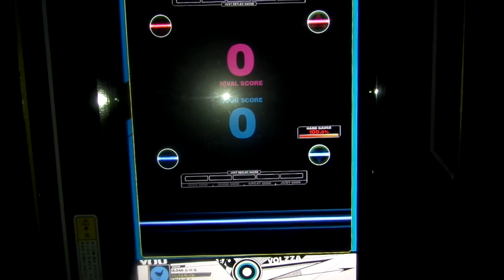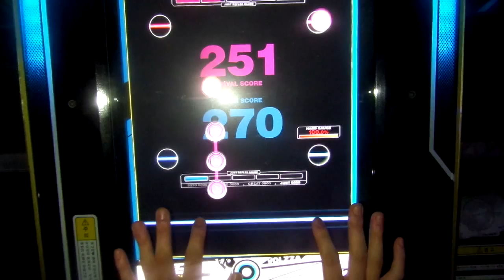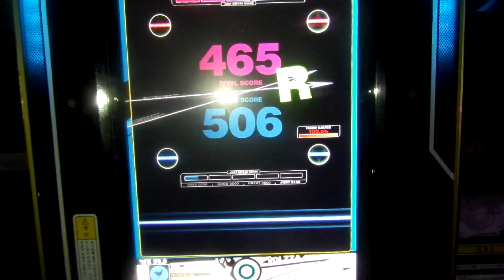[REFLEC BEAT VOLZZA] Struggle (BASIC) 100.0% (Player: CHAA-R.U)